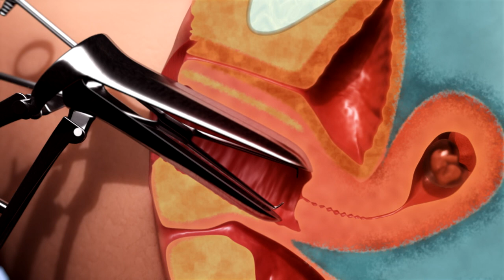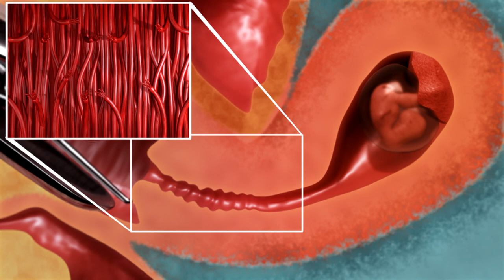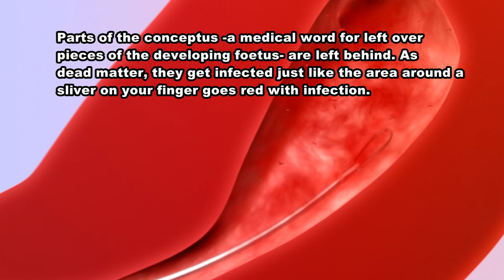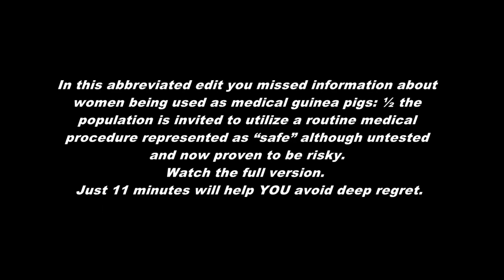4 min.:Pre-term babies: what is contributing to their growing numbers?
4 minute video: Consider watching the 10 minute video: Please read its description. Pre-term babies: what is contributing to their growing numbers Contents of 4 minute shortened version: In this video learn about one of the world's most common but untested, out-patient procedures, and how it can impair reproductive health and the health of a woman's future children. A premature baby specialist explains how the procedure can cause premature babies. Includes new medical animation revealing in chilling detail how the procedure often damages a woman.